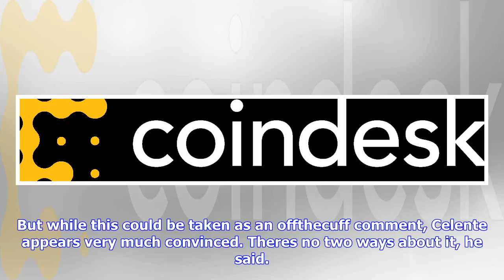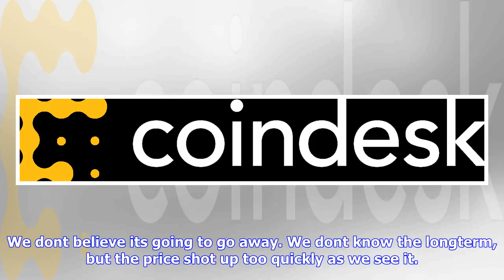Breaking News | Forecaster gerald celente: banks are afraid of bitcoin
Forecaster gerald celente: banks are afraid of bitcoin

Trend forecaster and commentator Gerald Celente said in a new interview that he believes that banks ...